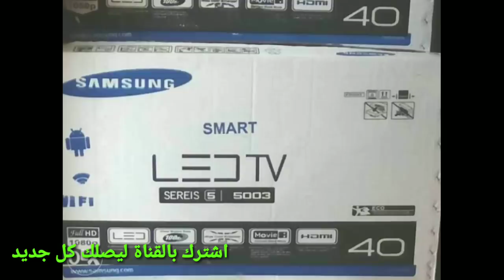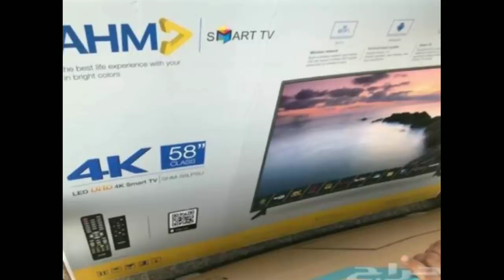اسوأ عشر شاشات لا تشتريها ابدااااا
تعالو نتعرف على اسوء انواع الشاشات المقلدة والمتوفرة بالاسواق باسعار رخيصة ومتوفرة على الفيس بوك  لا تشترى الشاشات من فيس بوك نهائى